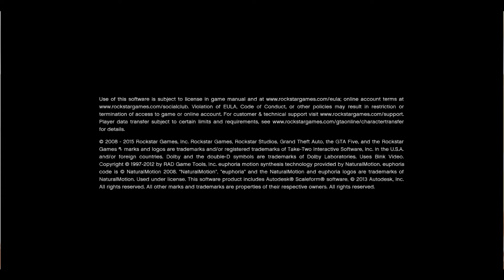GTA-5/Walk-through/Game-play/HINDI/EPISODE 1/INTRO PART- (PC)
Official Synopsis

The biggest, most dynamic and most diverse open world ever created, Grand Theft Auto V blends storytelling and gameplay in new ways as players repeatedly jump in and out of the lives of the gameâ€™s three lead characters, playing all sides of the gameâ€™s interwoven story.

(Game Mode)